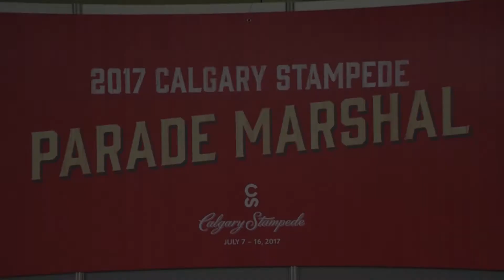2017 Parade Marshals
We are honoured to announce this year’s Calgary Stampede Parade Marshals are the seven chiefs of the Treaty 7 Nations. The Treaty 7 Nations are comprised of three Blackfoot Confederacy Nations, three Stoney Nakoda Nations and the Tsuut’ina Nation, whose territories are in southern Alberta.